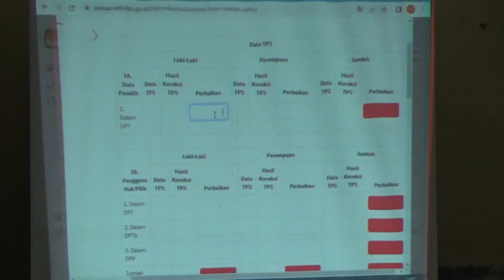Hingga Rabu Siang, 8 Kecamatan Tuntas Laksanakan Pleno, Logistik dari Enggano Berangkat